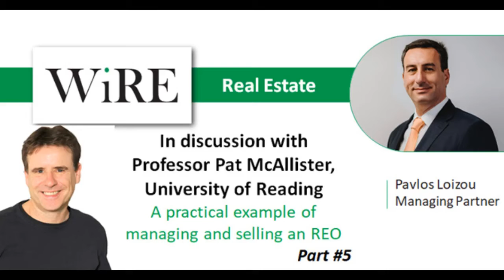Discussion with Pat McAllister - Part 5 | Example of managing and selling an REO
During the fifth part of the discussion with Pat McAllister, Pavlos Loizou presents a case study example of managing an REO. The property has today evolved into a landmark building for Nicosia.